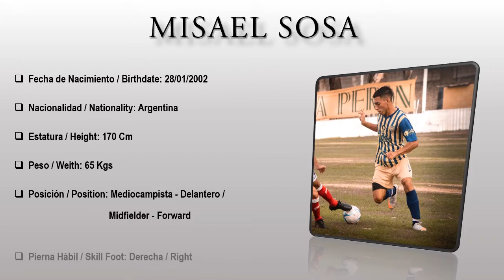Misael Sosa | Mediocampista - Delanetro Extremo • 2021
Misael Sosa - Juventud Unida Universitario